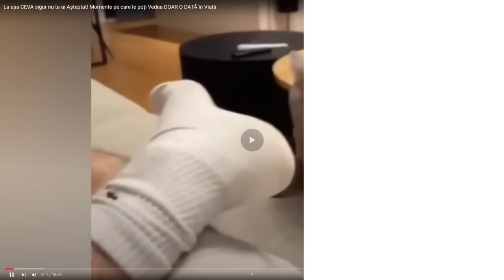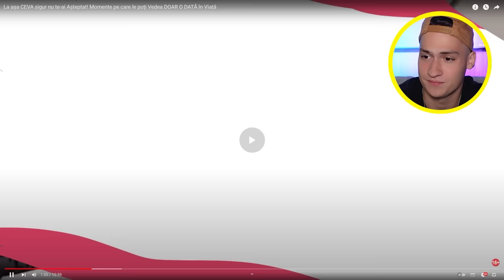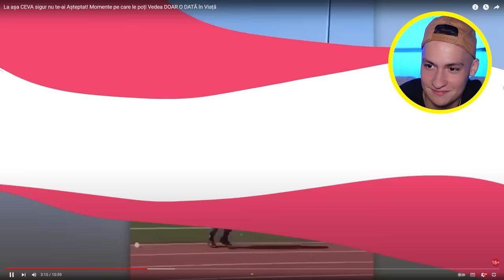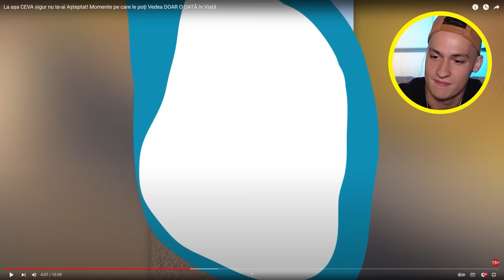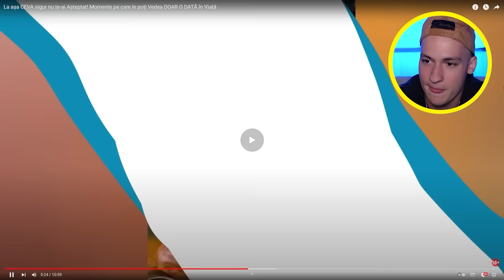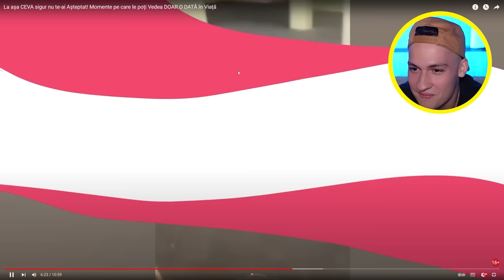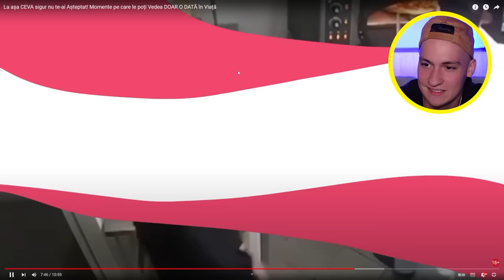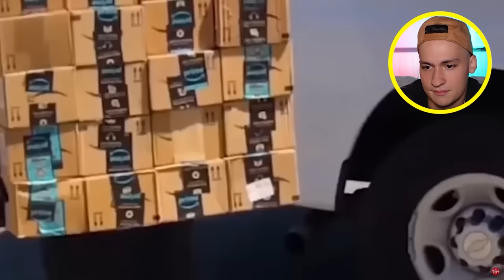Momente Care Se Întâmplă o Dată În Viață!